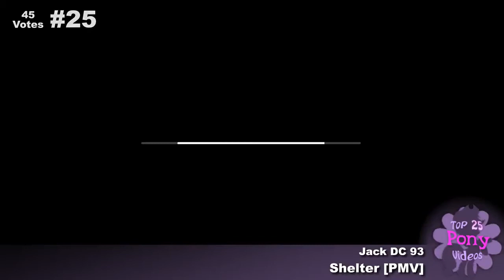The Top 25 Pony Videos of 2017 The .VEG File